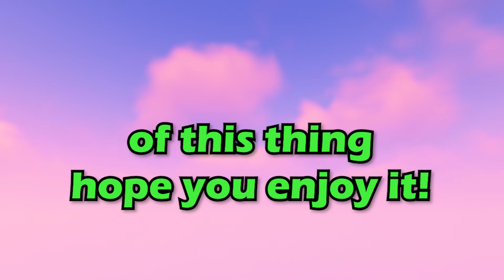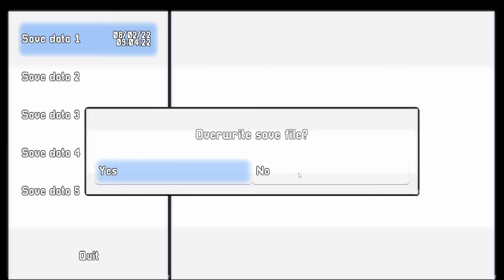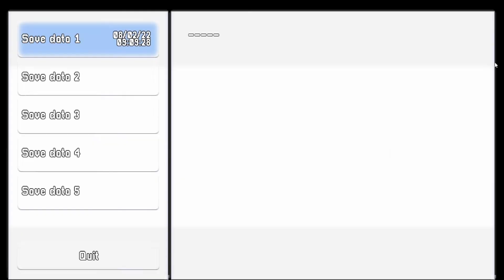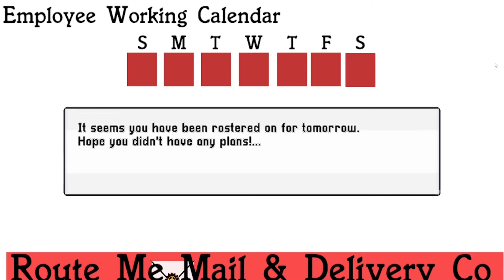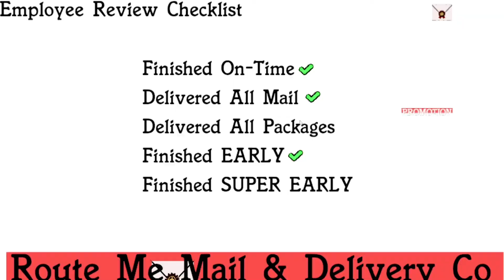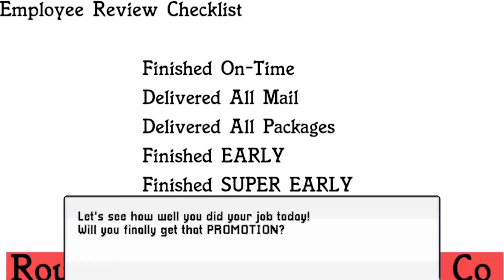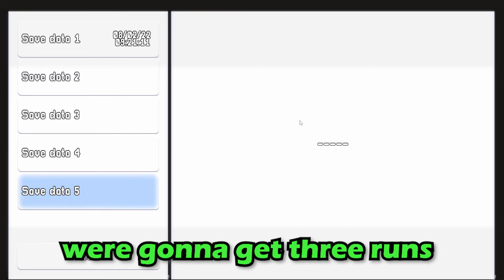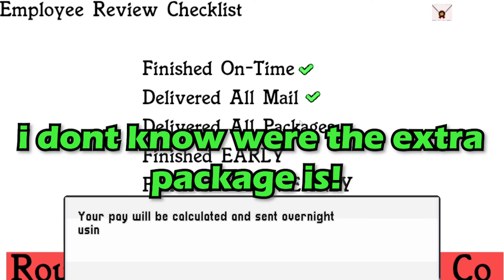mail brings life (Route me mail and delivery co) PART 2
game so nice you gotta play it
twice